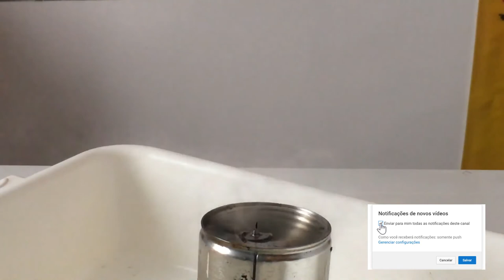Vela vs Maçarico